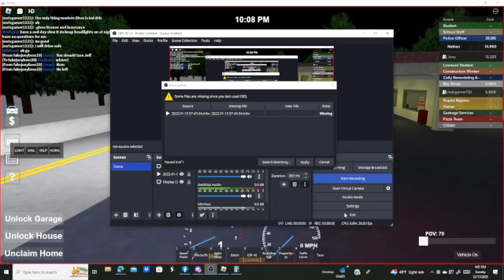Southwest Ohio Roblox police! NOT A RP VIDEO [ MESSING AROUND]